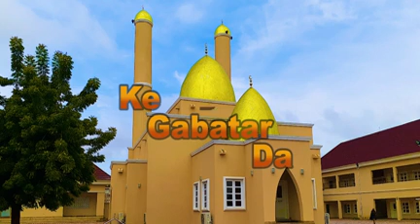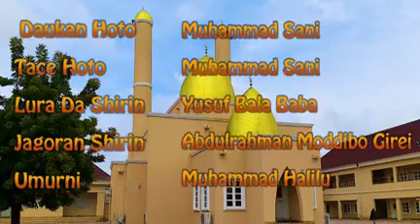Allu'ulu'u wal Marjan Episode 2